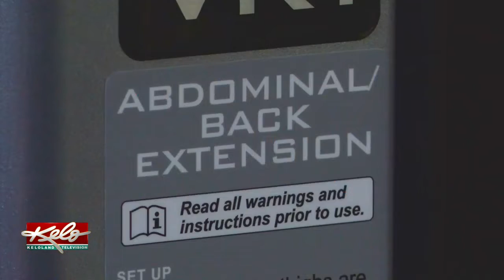Next Steps Cardiac Program